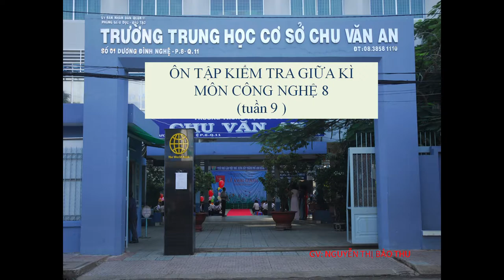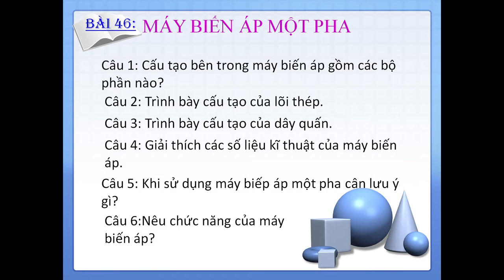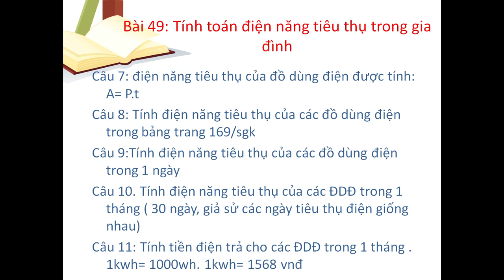CÔNG NGHỆ 8 - Bài Ôn Tập Kiểm Tra Định Kỳ Giữa HK2 (2020-2021)